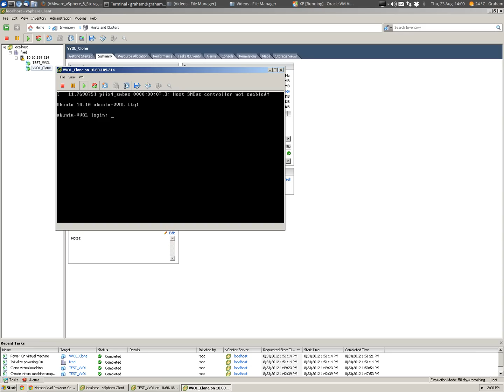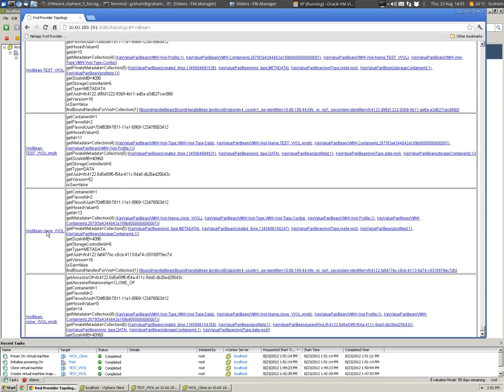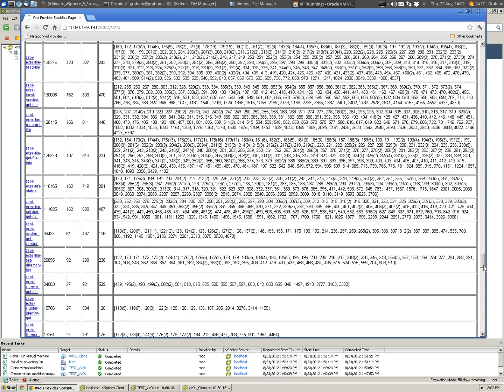VVOL Demo - deep dive into the NetApp VASA VP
Another very tech heavy demo that takes a look at the web interface for our VASA vendor provider (VP) we are creating for VVOL support. VASA will be the brains behind VVOL creation, placement and SLO compliance.
Warning this content will ONLY appeal to developers and geeks (like me).